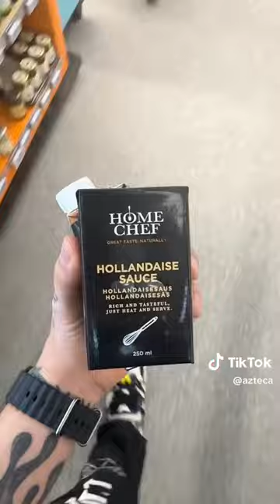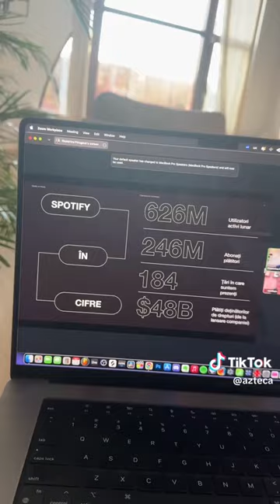Azteca a platit avansul la penthouse ul lui nou (Aztevlog #10)